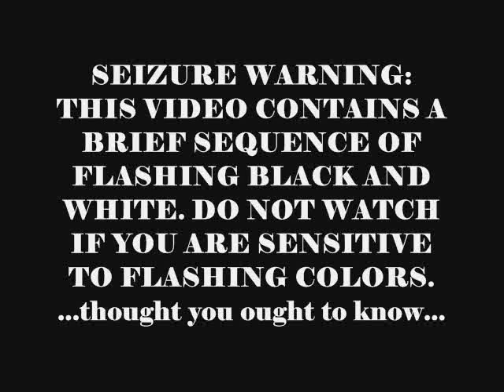Epic Fail Guy: How to Get a Date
EFG explains a foolproof method to getting a date...